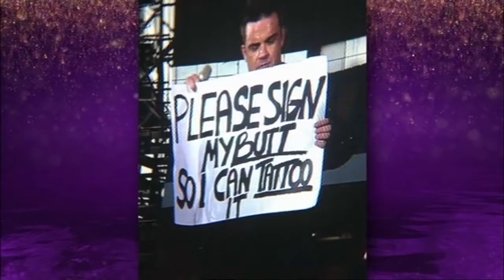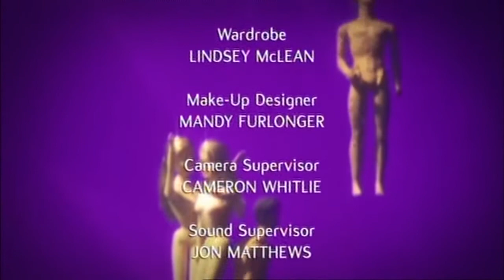The Graham Norton Show S14E06 Emma Thompson, Robbie Williams, Jimmy Carr, Matt Smith, David Tennant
The Graham Norton Show S14E06 - 22/11/2013
Emma Thompson, Robbie Williams, Jimmy Carr, Matt Smith, David Tennant, Olly Murs